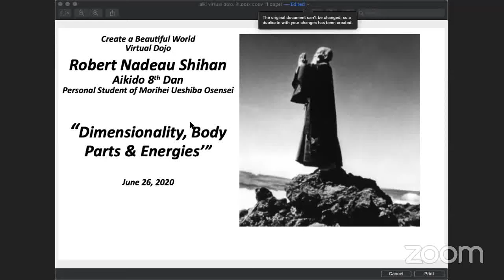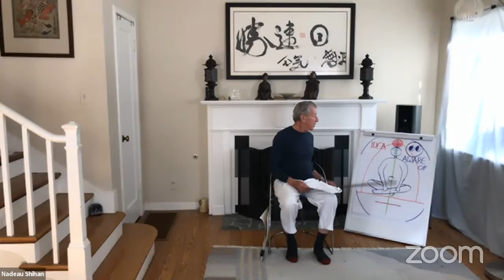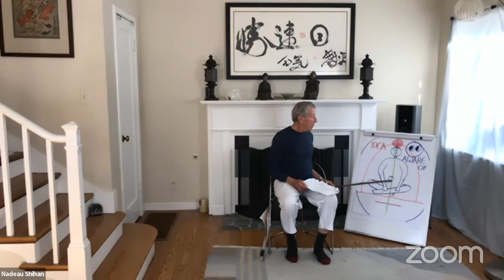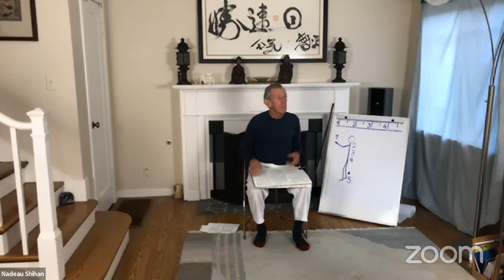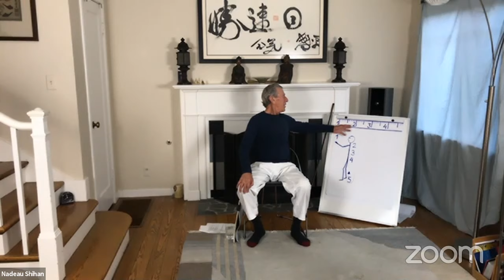Robert Nadeau Shihan Dimensionality, Body Parts & Energies